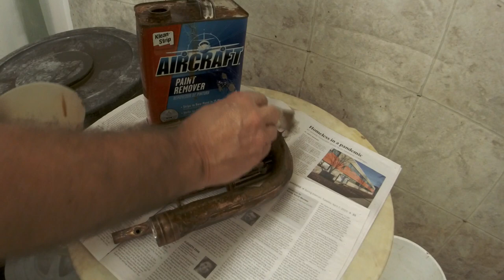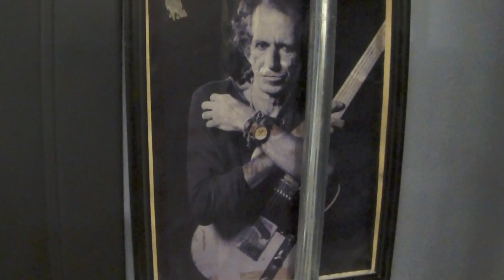Baritone full overhaul and relacquer project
Here I take a 1914 King baritone, that is is rough shape and restore it to like new condition. Dents removed, new leadpipe constructed and the entire instrument is fully buffed and lacquered with gold lacquered.
Not taking in baritones or tubas for full overhaul at this time, but trumpets and trombones are on.